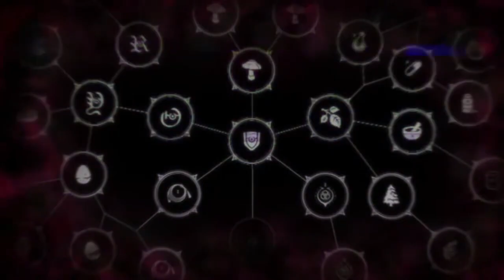Gogeta😏Vs👹Janemba👹Lil Janigguh Changes🔥Dragonball FighterZ🔥{Dramatic Finish #11}